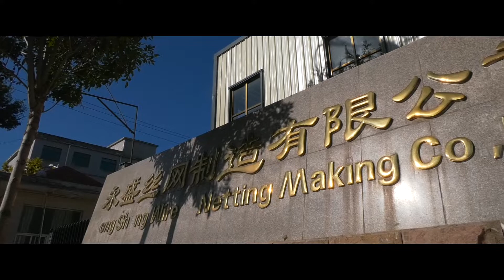YSH WIRE MESH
Hebei Anping Yongsheng Wire and Netting Making Co.LTD(founded in anping city 1990) is a leading manufacture specializing in wire mesh products with ISO9001 :2008 certificate. We have 30 years manufacture history,18 years exporting experience.4 production lines.(Gabion box, welded wire mesh,expanded metal, perforated metal ) Factory occupying area:66000 sq.m. annual exporting output :840x20’FCL for factory and 140x20’ FCL for trading depart (2019 newest recording) 8 technical engineers, 15 professional sales, 5 after sales,more than 100 workers, this strong team will satisfy your wire and mesh request